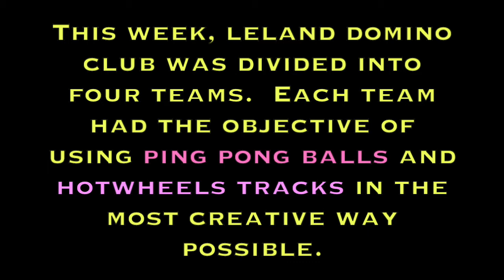Leland Domino Club '16- Week 15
Here's what happened this week
-The domino club split into four teams and each one was given two ping pong balls and two hotwheels tracks
-The teams were given fifteen minutes to build their projects
-Each team gave an explanation for how their project was supposed to topple before toppling it